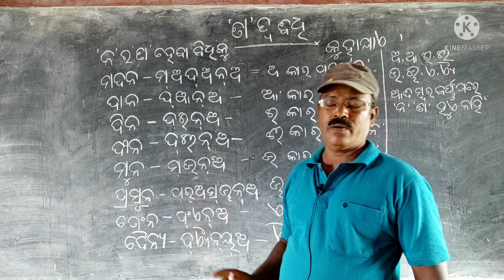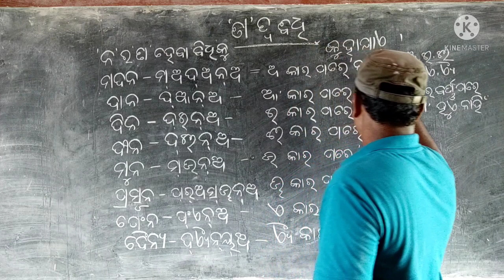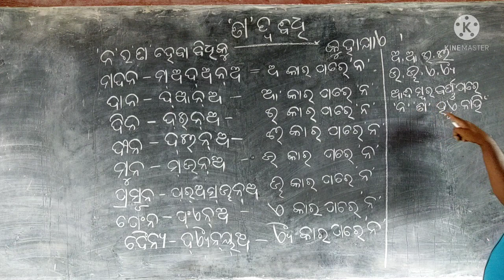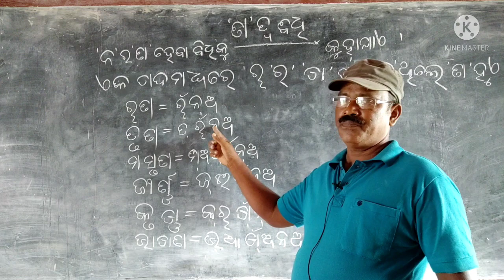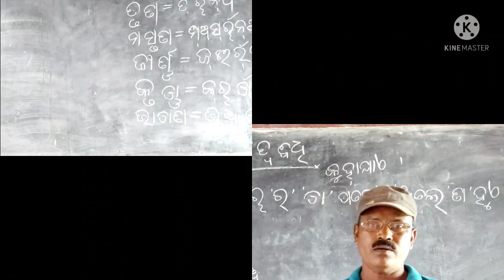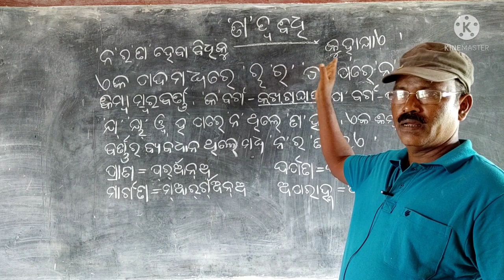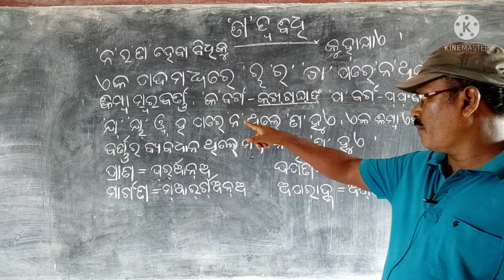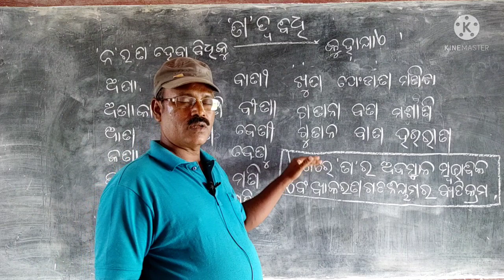Na, twa bidhi class -10th odia grammar,